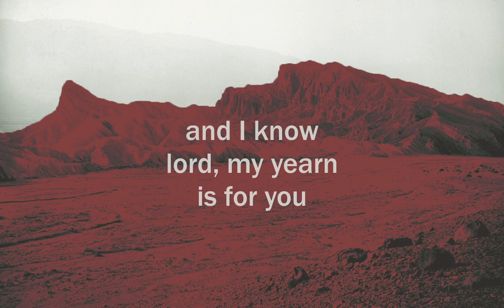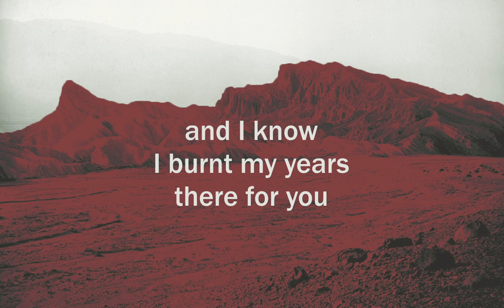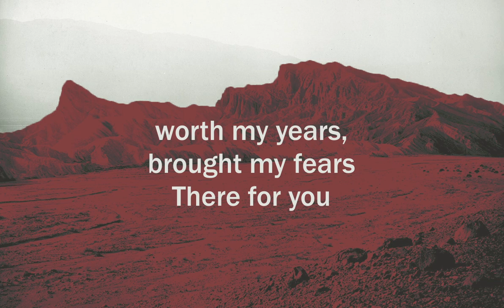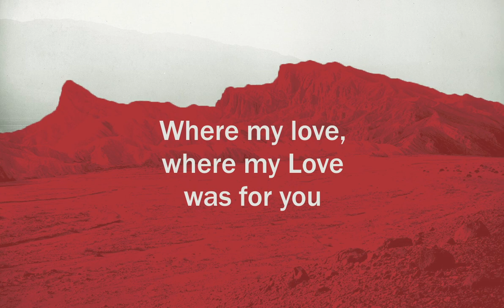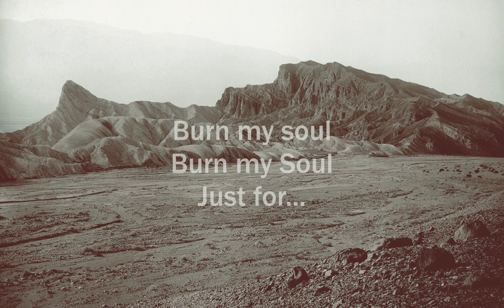RISE - Was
"Was" from the New Album "Haunted Mountain" by RISE - CD available
and these other fine retailers
Apple music | Amazon MP3 | Rdio | Medianet | Rhapsody | iHeart Radio | Spotify | Tidal | Deezer | Groove | JRiver Media Center | iMesh | Shazam | Medianet | Pasito

Produced, Directed & Edited by Jürgen Rivera